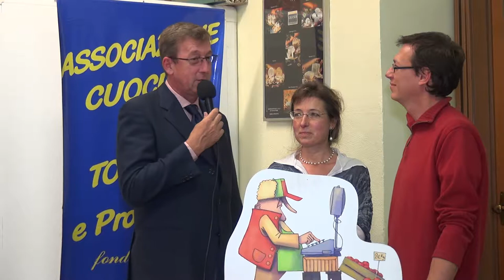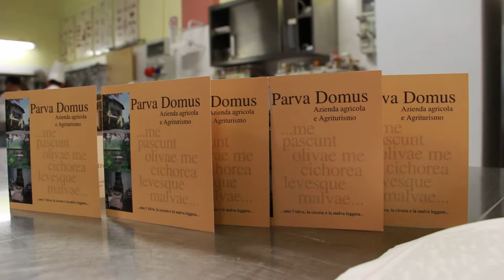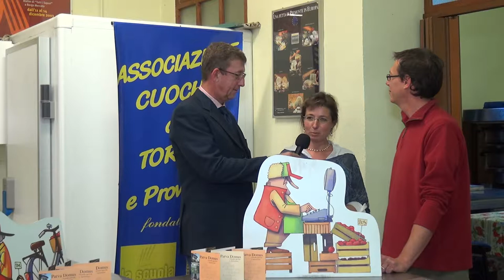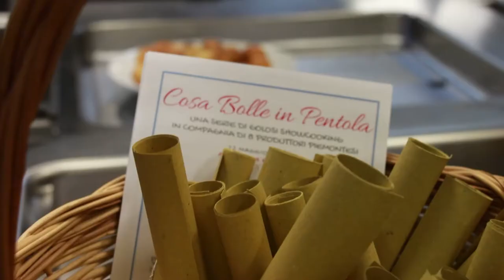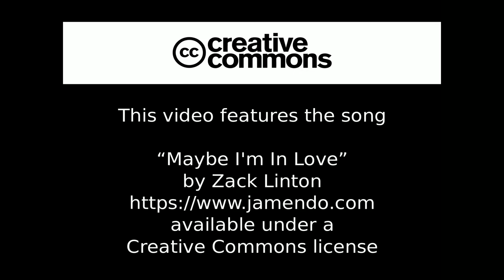Az. Agr. e Agriturismo Parva Domus - 15 05 2015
2^ Appuntamento di showcooking live di "Cosa Bolle in Pentola" con l'Az. Agr. e agriturismo Parva Domus, Produttori di salumi, carni, confetture e verdure sottolio di Cavagnolo (Torino).
Attività inserita nel progetto "Giovani Eccellenze - Nuovi Orizzonti" ideato e realizzato dalla Conservatoria delle Cucine Mediterranee con il sostegno della Fondazione CRT e la collaborazione dell'Associazione Cuochi di Torino.